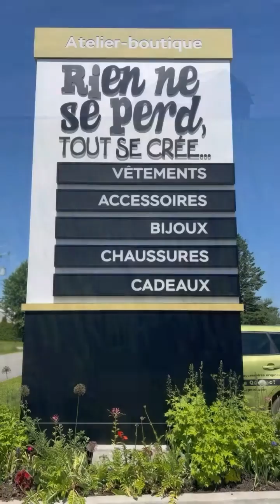Bienvenue à St-Sévère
St-Sévère est un charmant village situé à 10 minutes de Yamachiche sur l’autoroute 40.

Vous y trouverez 3 belles entreprises situées à 2km les unes des autres: Rien ne se perd, tout se crée, Passion lavande et Domaine Gélinas.

Au plaisir de vous accueillir 7 jours sur 7 pendant la période estivale!